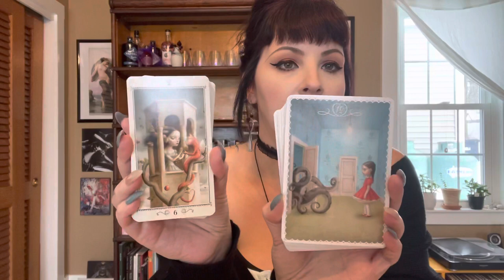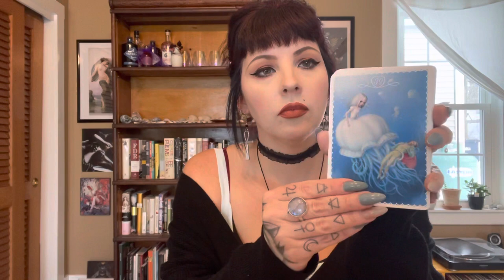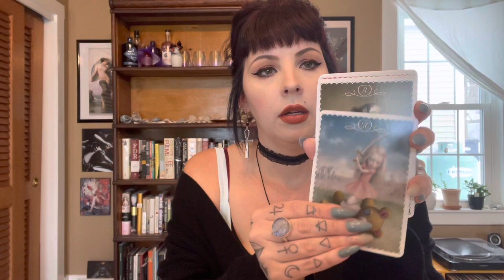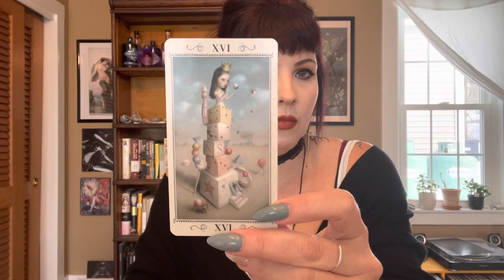Viewer Request: Compare and Contrast- Ceccoli Tarot vs Ceccoli Oracle